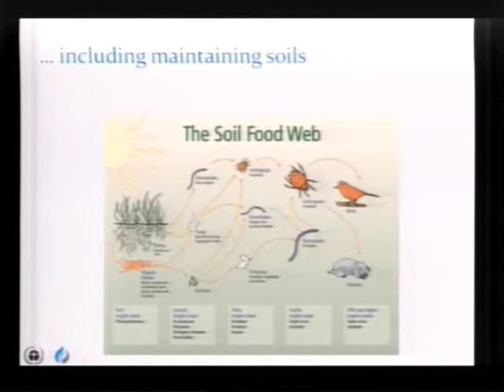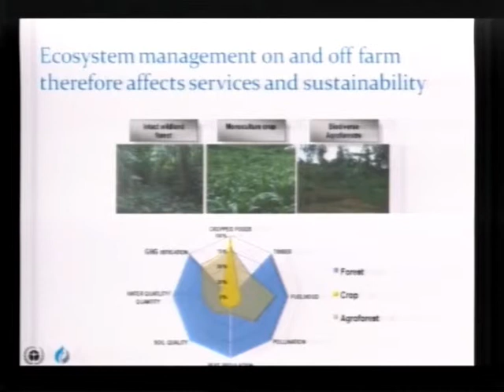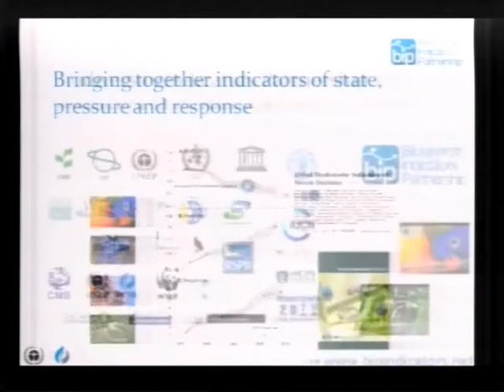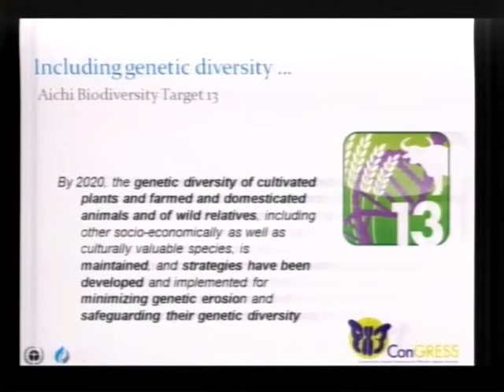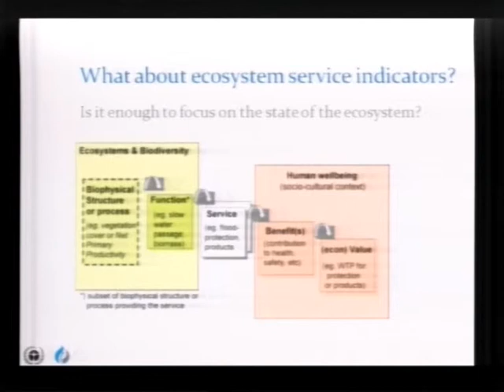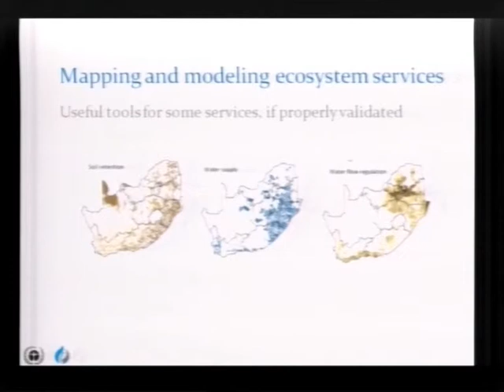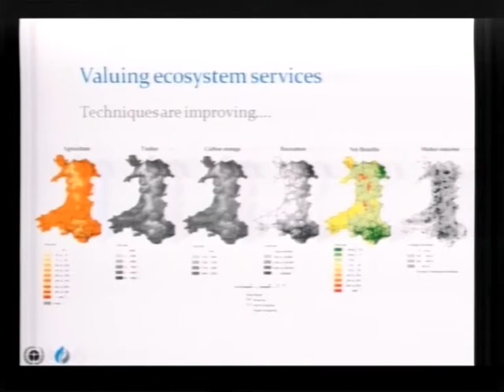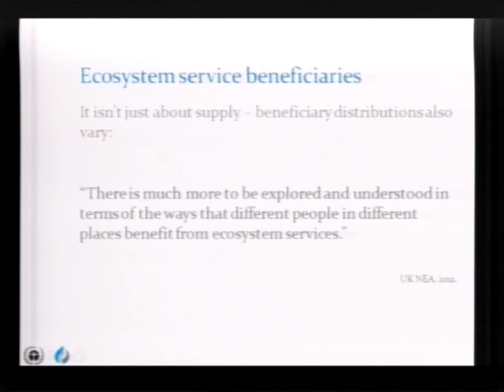Biodiversity, ecosystem services and indicators -- M. Walpole, UNEP-WCMC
Matt Walpole, UNEP World Conservation Monitoring Centre (UNEP-WCMC), explains how biodiversity underpins food and its production through provision of a range of ecosystem services and how these services could be captured in the context of assessments.